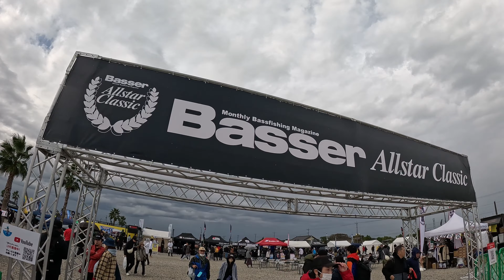[バサクラ2023]めがさぶさんHMKLさんにお世話になりっつぱなし[HMKL]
今年も行ってきましたバサーオールスター2023
はい、バサーのお祭りですよ♪
湖上では熱い戦い！！陸上では熱い争奪戦！！
そんなめがさぶさんのバサクラの様子第1弾は
ほんといつもありがとうございます
「HMKL]ブースでの様子です♪